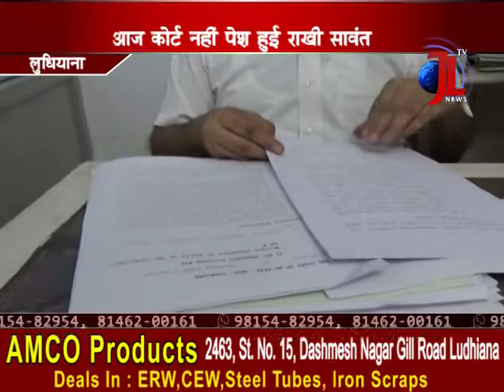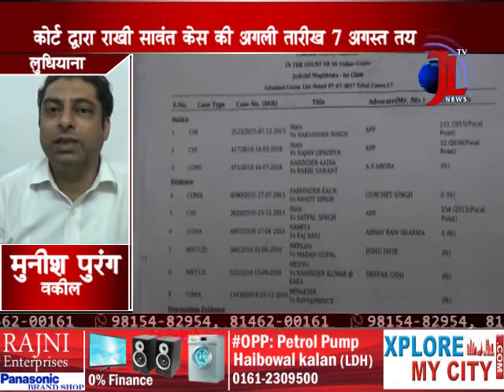Rakhi Sawant Bail rejected by Ludhiana Court--राखी सावंत को जाना होगा अब जेल !